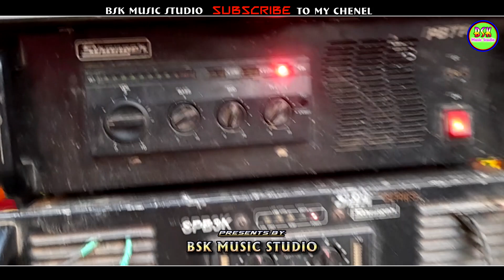Arshi Do Bang // Prasenjit Hembram // New Santali orchestra song 🎵